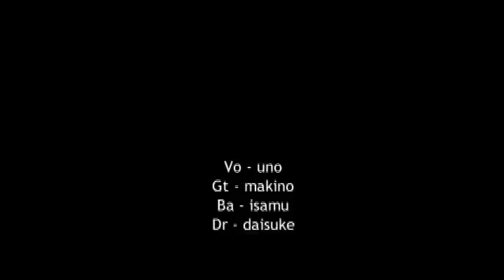Captude - Fly High [PV] - キャプチュード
キャプチュードPV第一弾！
ポジティブなミディアムナンバー。